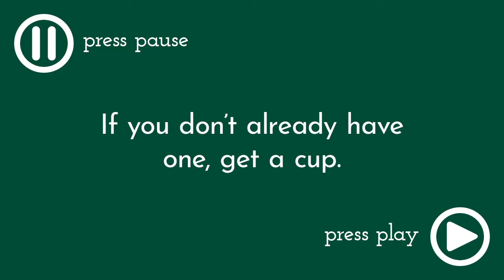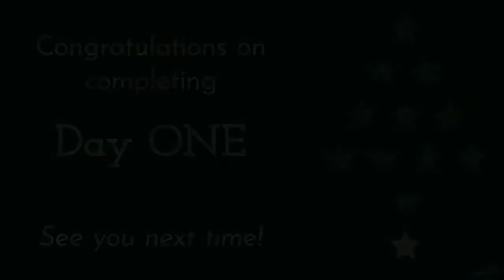1 Camels and Cups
Welcome to day ONE of the 12 Days of Christmas challenge!

Today's challenge is all about steady endurance. Watch the linked video and follow along. You'll need a plastic cup, some patience, and a sense of humor—because we're all going to make mistakes that will make us laugh! (Mine are on the video.) Jedi also participates a little bit in the video. 🐶 😅

One note about the sound in the video:
The microphone didn't catch all of the cup's sounds, so sometimes it will drop off and you'll have to just watch and keep feeling the beat. Oops. Happy accident . . . it's good practice for keeping a steady pulse as you develop a sense of rhythm.

3:45 basic pattern practice (slowly)
4:44 basic pattern practice (a bit faster)
6:54 basic pattern practice with the video
YOU CAN END AT THIS POINT OR CONTINUE WITH THE BONUS CHALLENGE BELOW.

BONUS  ||  IF YOU WANT AN EXTRA CHALLENGE . . .
9:17 extra challenge practice—just the switch
9:43 extra challenge practice—full pattern (slowly)
10:20 extra challenge practice—full pattern (a bit faster)
10:51 extra challenge practice with the video

This 12-day challenge was created for my studio's students to take a much-needed brain break from weekly "piano as usual" while keeping them musically engaged. They have access to the music track that is mentioned in this video. Due to copyright restrictions, I can't share that with people outside of my studio.

You're welcome to join our challenge! Some will be interactive, and some will be more relaxing and intended to help participants simply enjoy and appreciate music of the season.

Because of the pandemic this year, I know everything is going to feel different—from what we are able to do to what we are able to spend.

This challenge would normally be offered at $60/household for the full 12 days, but because of the economic climate, I've invited my studio to join using a "set your own price" model. I thought I'd expand that offer to anyone who is interested!

If you'd like to support Studio IIxiv, please consider making a donation to help us build our outdoor teaching space by
* purchasing something from this IKEA wish list

If it is not in your budget this year, no worries! You're still welcome to join the challenge. Especially after the last eight months, let's all do what we can to make this time a positive memory for anyone we come in contact with.

Wishing you a merry and bright holiday season,
Josie Leung
Music Educator and Owner, Studio IIxiv